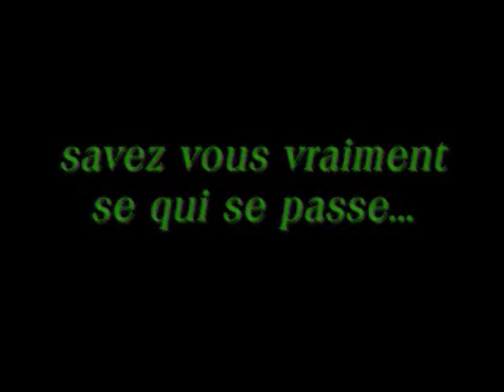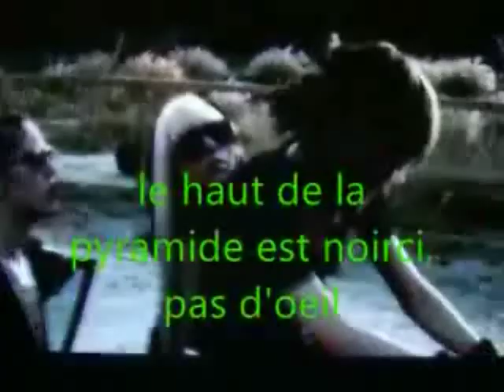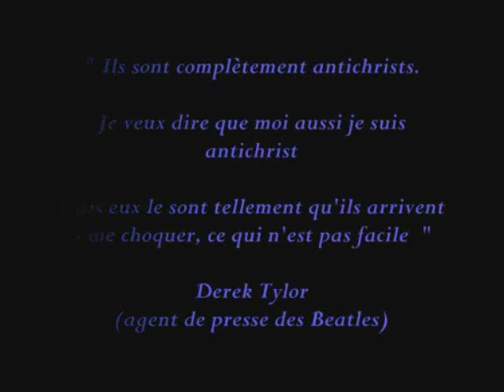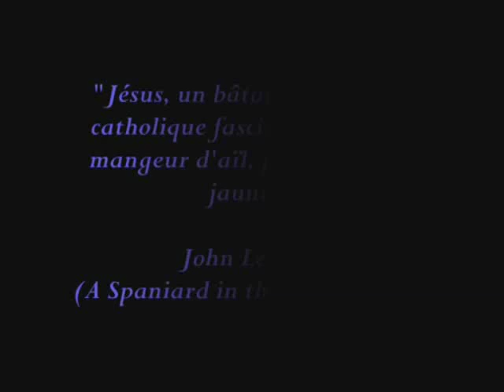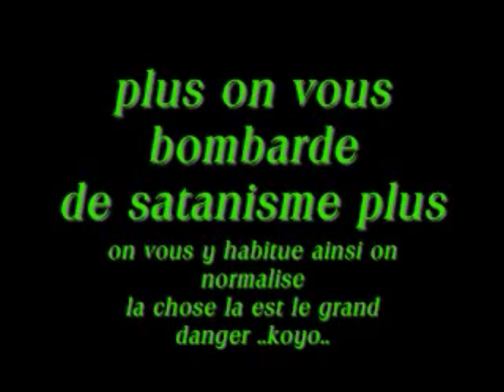savez vous vraiment se qui se passe....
plus on vous bombarde de satanisme plus on vous y habitue ainsi on normalise la chose la est le grand danger ..koyo..
on y est.